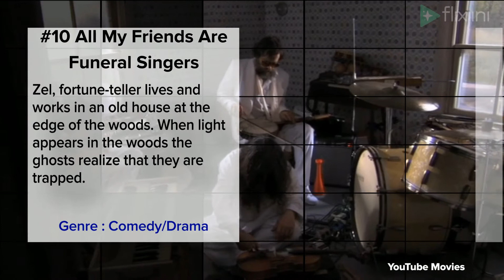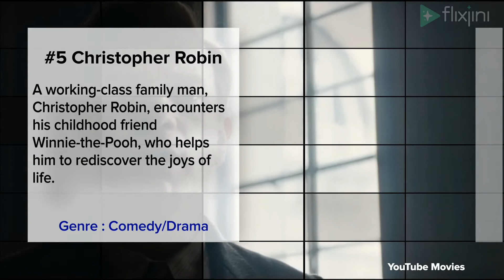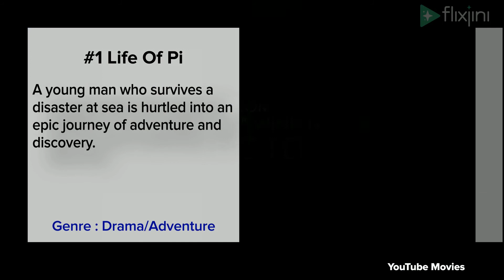Best Magical Realism Movies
Great Magical Realism Movies, Best magical realism movies,